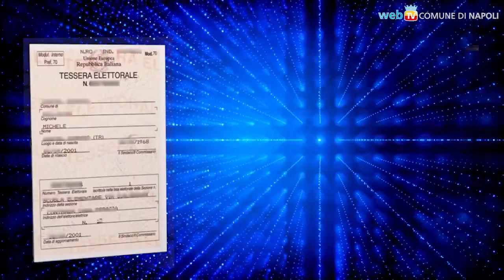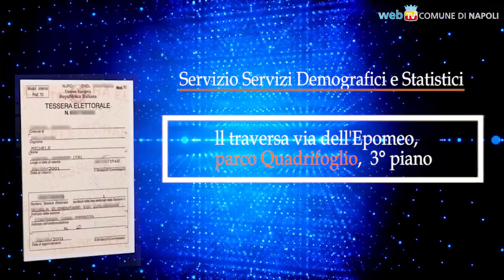Spot Tessera Elettorale 2020